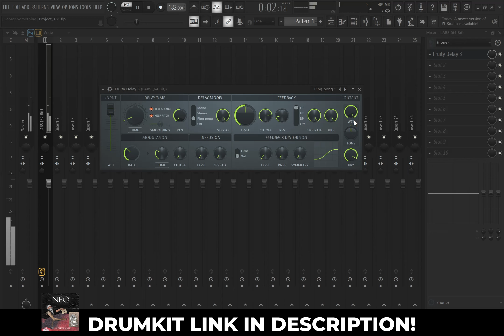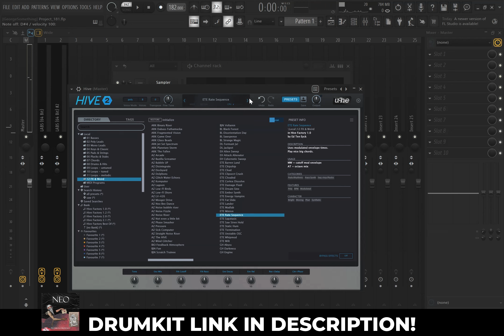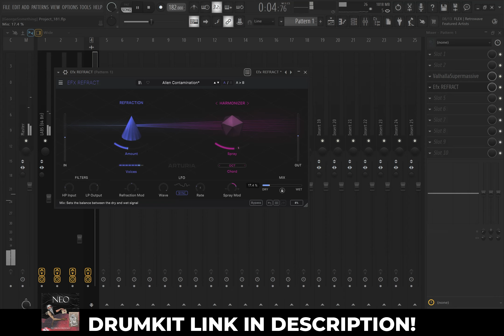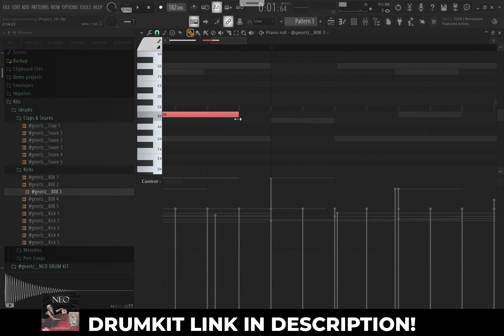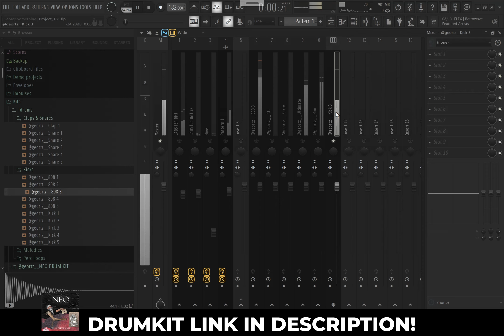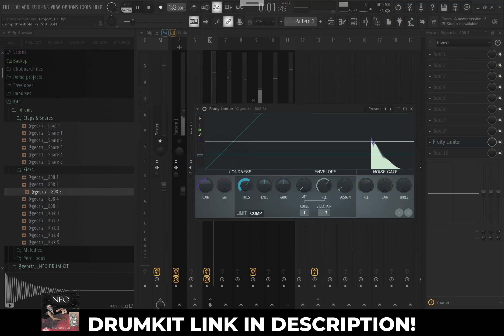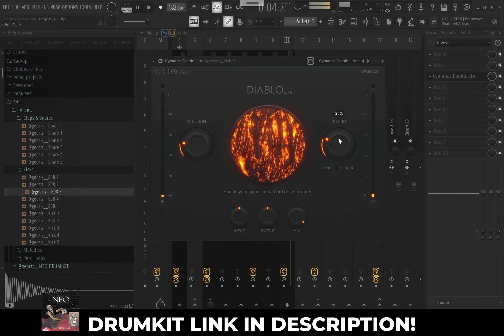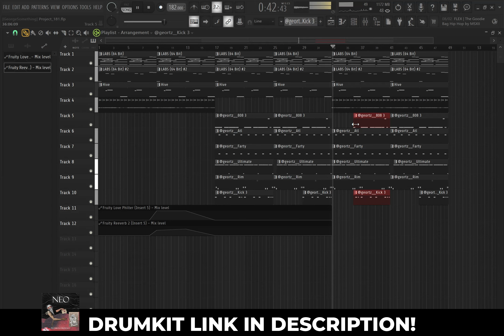HARD HITTING KICKS? How to make hard dark beats for Future,Nardo Wick,EST Gee in FL Studio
Chapters:
00:00 Melody
07:40 Drums
15:20 Mixing & Mastering
19:50 Arrangement ,Effects & Final Beat